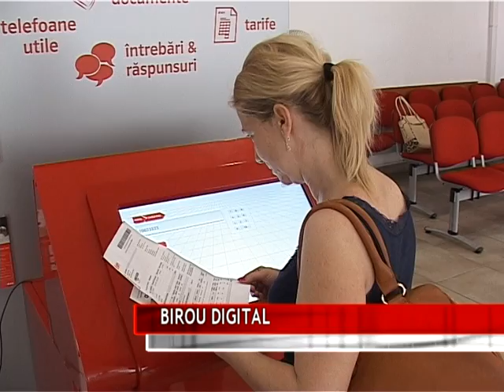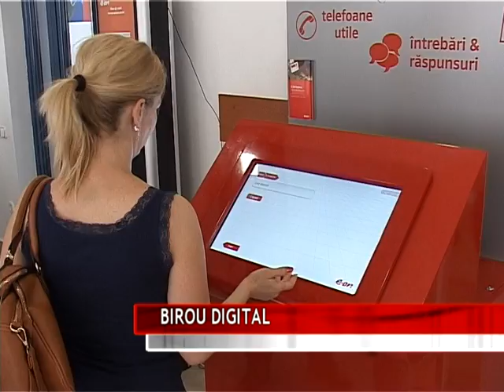BIROU DIGITAL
E.ON continuă să diversifice serviciile oferite clienţilor şi pune la dispoziţia acestora, în perimetrul Centrelor de Relaţii Clienţi din opt oraşe mari ale României, un sistem de informare de tip self-service, uşor de utilizat.